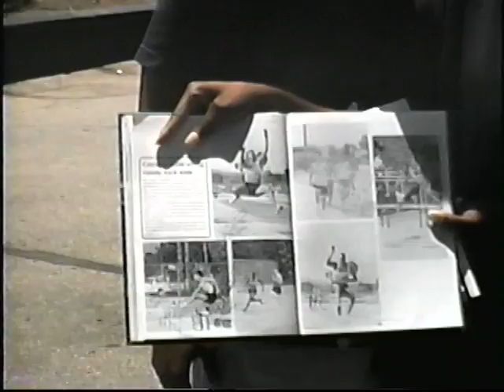POV highschool in 1996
This video is from the last day of school in 1996 at Granada Hills high school in Southern California. How many differences can you spot from what a high school would look like today if you were filming the last day of school?